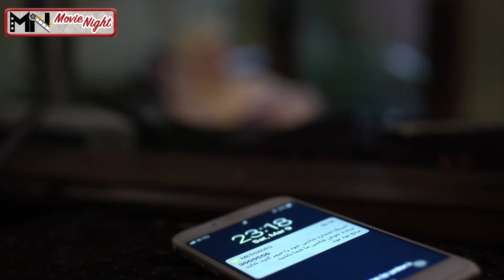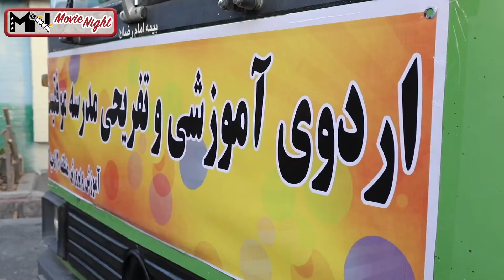سریال دنگ و فنگ روزگار - قسمت 16 | Serial Dango Fange Roozegar - Part 16